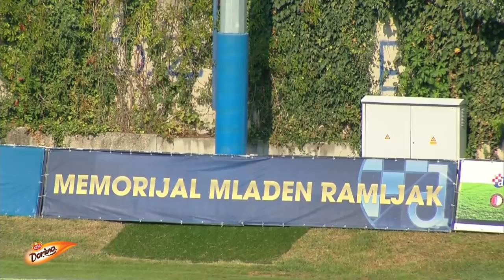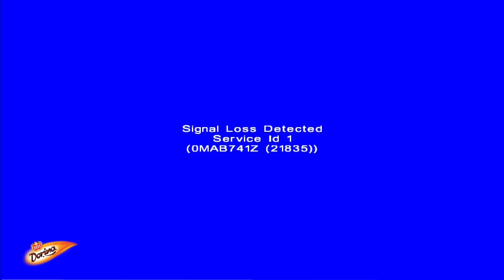Ramljak 2018: Real Madrid - Eintracht Frankfurt